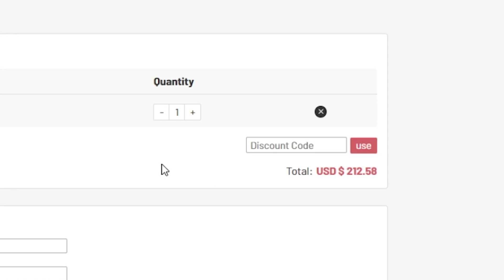POTM Joao Felix Team Takedown!!!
POTM Joao Felix Team Takedown vs @Itsitsjames !!!

Timestamps:
00:00 Intro
03:54 TTD
10:24 Completed Teams
10:34 Guessing
32:35 Game
37:10 Discards